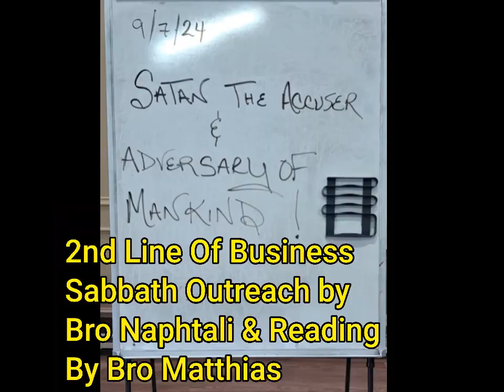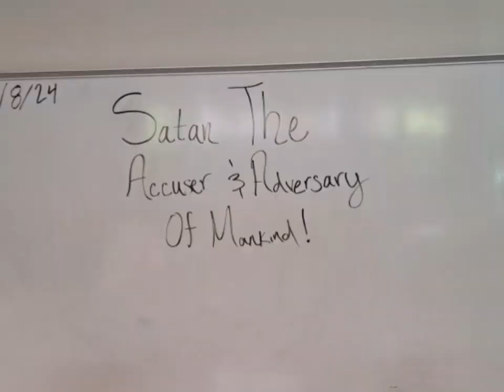M25:35 Outreach Music Video 9-7 thru 9-8-24. Great Sabbath & 1st Day Outreach